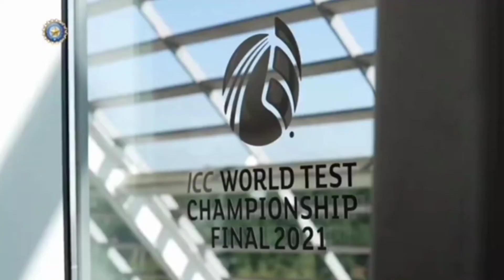Team India players first practice net session in Southampton preparation for WTC final/INDvsNZ/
Vedio credit : BCCI

@IPL Daily Updates